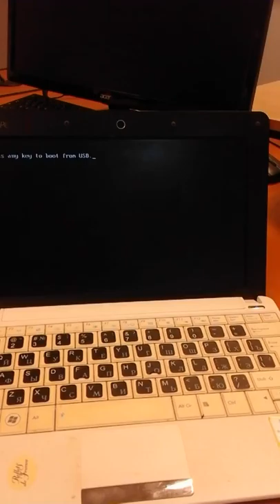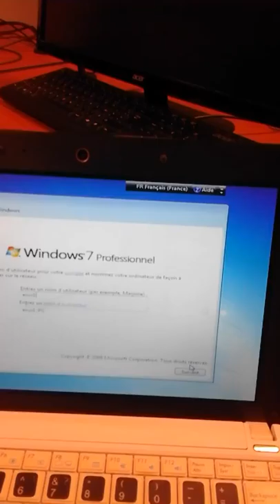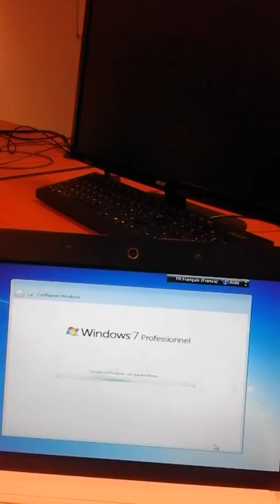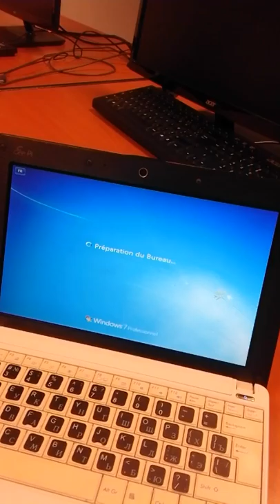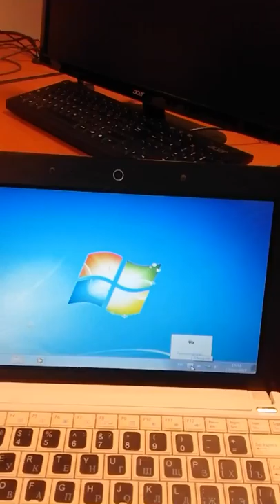4 Creat bootable Ubantu by USB in windows